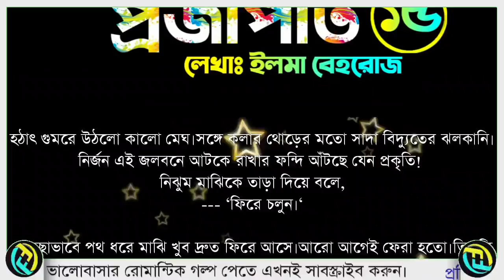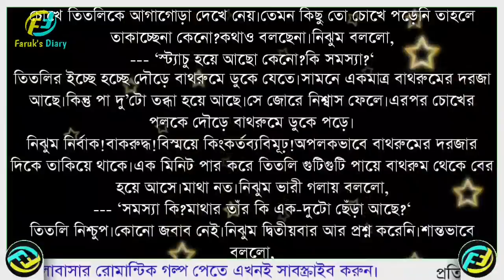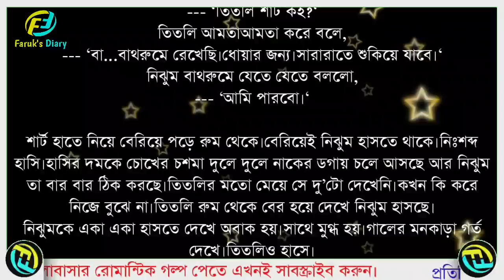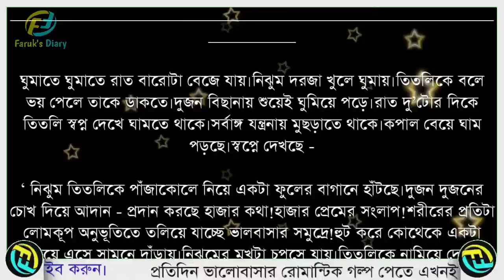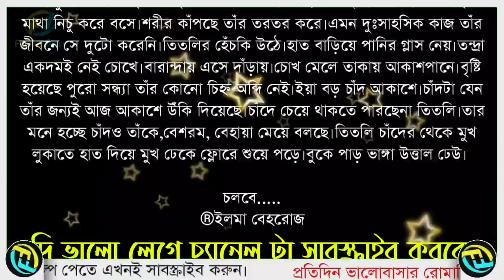Valobasar Projapati || Part - 15 || The Best Bangla Romantic Love Story || Faruk's Diary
গল্পের নামঃ ভালোবাসার প্রজাপতি
পর্ব - ১৫

ভালোবাসার গল্প
রোমান্টিক গল্প
প্রেমের গল্প
বেদনার গল্প
Valobasar Golpo
Romantic love story
premer golpo
Faruk Media

💞. Valobasar golpo. 💞
💞. Premer golpo. 💞
💞. Koster golpo. 💞
💞. Jeboner golpo. 💞
💞. Prem Nibedon. 💞

❤ Thanks For Stay With Faruk's Diary. ❤